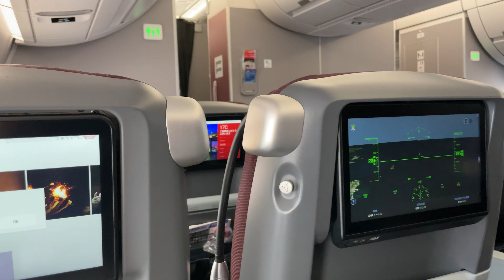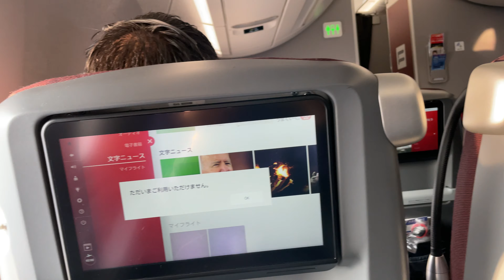【機内撮影】JAL 日本航空 A350-900（JA03XJ）JL916 沖縄/那覇空港 離陸/ Japan Airlines A350-900 take off from Okinawa/Naha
【機内撮影】
JAL 日本航空
A350-900（JA03XJ）
沖縄/那覇（OKA）ー東京/羽田（HND）
JL916
沖縄/那覇空港 離陸
2021/3/20 撮影

JAL Japan Airlines
Airbus A350-900（JA03XJ）
Okinawa/Naha(OKA)  ーTokyo/Haneda(HND)
JL916
take off from Okinawa/Naha
20/Mar/2021